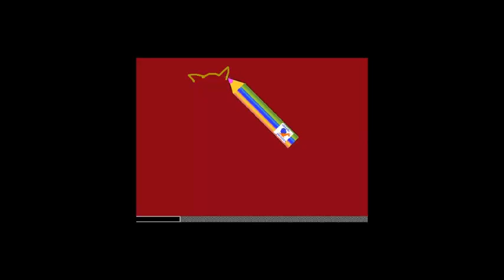Как нарисовать персидского кота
Флорилана рисует котика под деревом Florilana draws a cat under the tree. смешной прикольный котик, Флорилана рисует милого котика